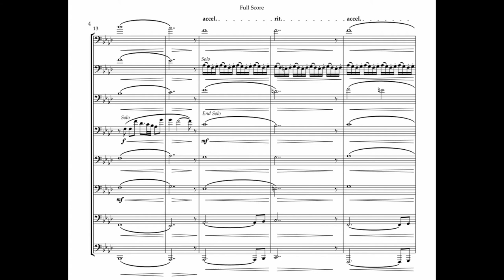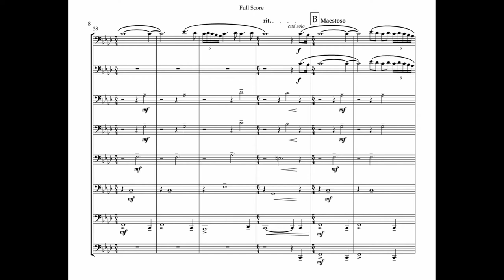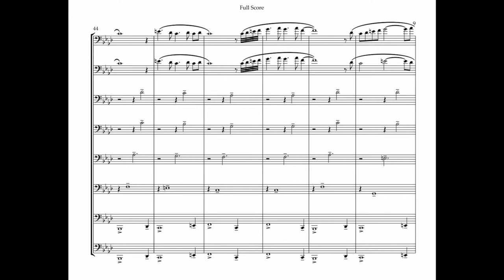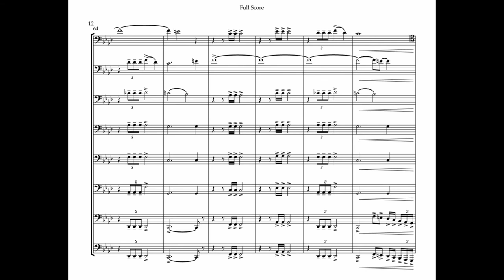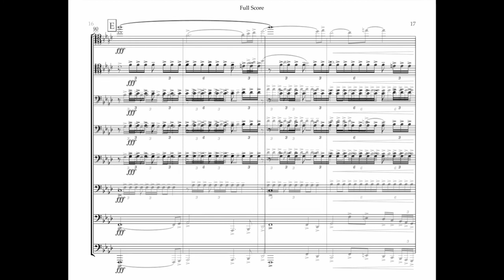"Anemoia" for Trombone Octet - Sheet Music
"Anemoia" by Ryan O'Leary was composed for the 2020/2021 Christopher Bill composition contest.

I hope you enjoy, I put a lot of hard work to creating this :)